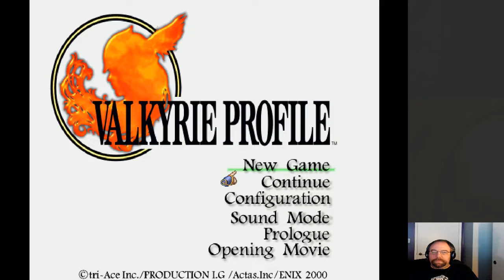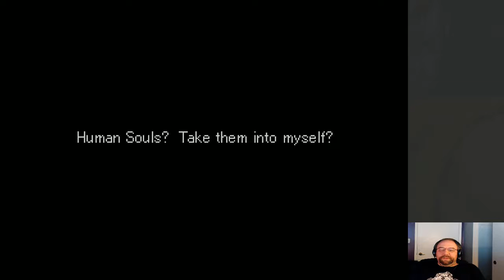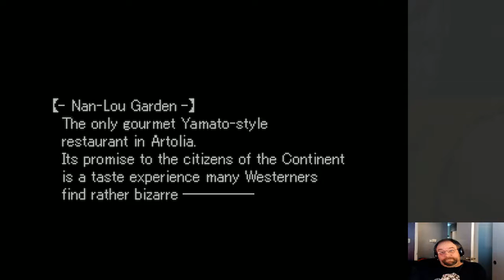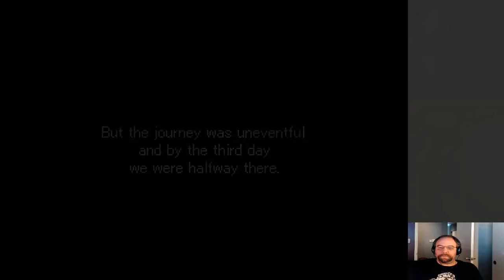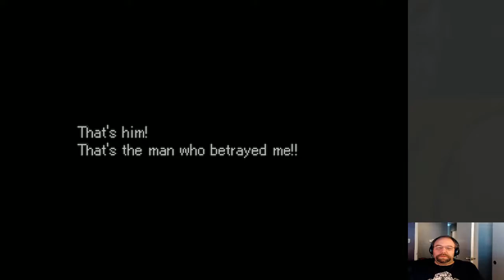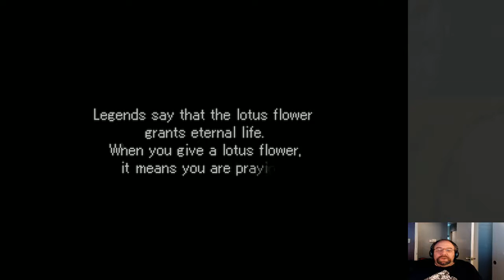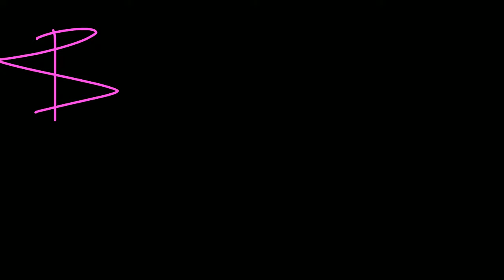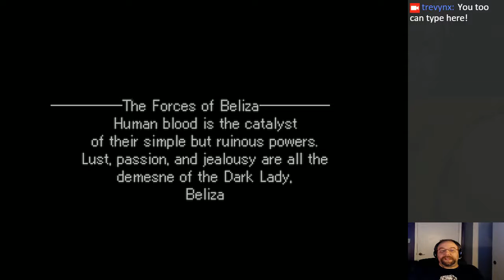Valkyrie Profile (PSN) Day 1 : Chapter 1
It's day 1 of Valkyrie Profile Month! I'm gonna play the whole damn game on Hard Mode for that elusive and illustrious A Ending. It's so good, and I hope you'll enjoy the game as much as I do.